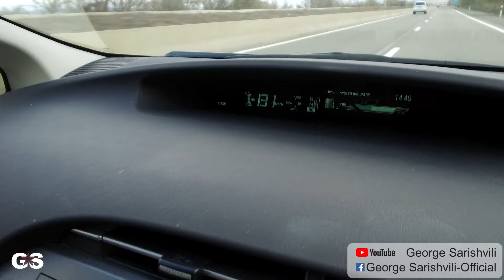უხეში ტესტ დრაივი - PRIUS - ნაგავი, თუ უბრალოდ კარგი მანქანა? Rough Test Drive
ვიდეოს გაზიარება ყველასთვის არის ნებადართული, ხოლო ვიდეოს გადმოწერა და სხვა YOUTUBE - არხზე ან  სოციალურ ქსელში ატვირთვა არის კატეგორიულად აკრძალული და  დარეპორტდება გაფრთლების გარეშე!

Rough Test Drive - Toyota Prius